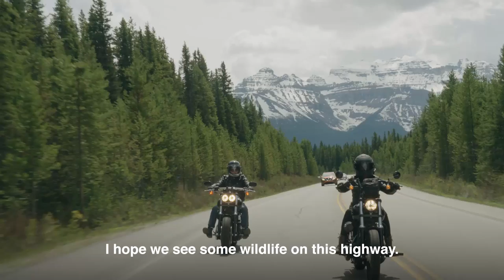HDCommonGround | Eduardo and Johanna Ride to Jasper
Mexican H-D rider Eduardo gets introduced to some Canadian wildlife on the way to Jasper with Johanna 🐻. HDCommonGround HD100🇨🇦